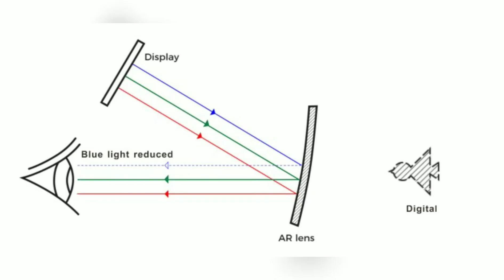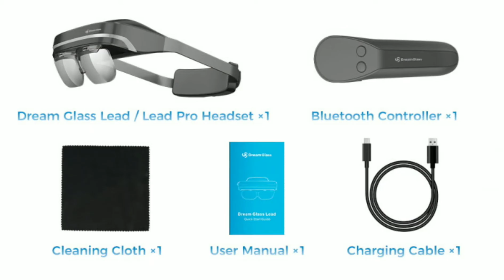Dream Glass Lead 4K Multifunctional 200" AR Glasses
Dream Glass Lead,  World's First 4K All-in-One AR Glasses, with all the functions people loved in previous generations, along with powerful new features.

No longer limited by a fixed workout position, small screen phone/tablet, you can now follow the guidance of the trainer from the 200" screen every second, no matter what pose you are in.

Use Dream Glass Lead to communicate with colleagues, clients, or friends.  Major Meeting Apps such as Zoom, Skype, Messenger are supported.  With the RGB camera, you can also cast your work site situation to the other side,  perform remote assistance or live sessions.

Dream Glass Lead 4K Multifunctional 200" AR Glasses can load 3D models such as STL files. Select, drag, or rotate,  you can check your design in real 3D, and get the most natural and accurate evaluation before the expensive prototyping process (Lead Pro version is recommended) .

Dream Glass Lead Pro allows you to dive into the game. Shoot, dodge, slash, punch -- enjoy yourself in the augmented 3D world.  Steam 3D games such as Beat Saber are supported, in the new augmented fashion  (Lead Pro version and 6DOF tracking set required).

Dream Glass Lead brings so much fun into learning, allowing you to experience the universe or natural scenes as if you are there. You can also communicate with teacher or classmates naturally because you can see the digital and real world as the same time.

With Dream Glass Lead, you are the only person who can see and control the AR contents, unless you choose to share. On the other hand, while you are exploring the future, you are not isolated from your social network -  feel free to reply a message on your phone, talk to a friend, or just keep an eye on your loved ones.

Dream Glass Lead is designed to have enough eye relief for any optometry glasses you may already have.  Glass or no Glass,  you can all enjoy the same fun.

Through wireless casting, you can beam your favorite contents directly from your phone for an unrivaled AR experience. Dream Glass Lead supports Android, iPads,iPhones, MACs and PCs. Versatile than you can imagine.

Dream Glass Lead is an standalone All-in-One AR Glass with its own CPU, Storage, and its own 3D operation system, the Dream OS.  The naturally designed system let you to interact with Apps in the most intuitive way.